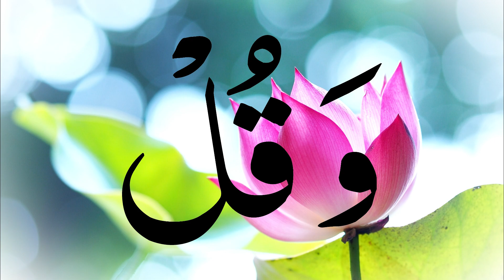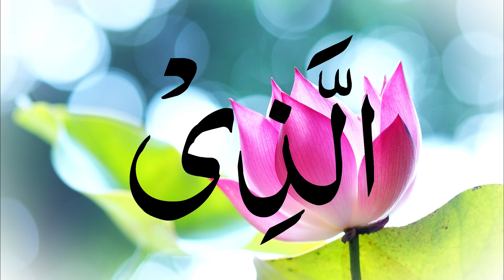The Most Popular Of Manzil | Manzil Dua Full | Kale Jadu Ka Tod | Kale Jadu Se Hifazat Ka Wazifa